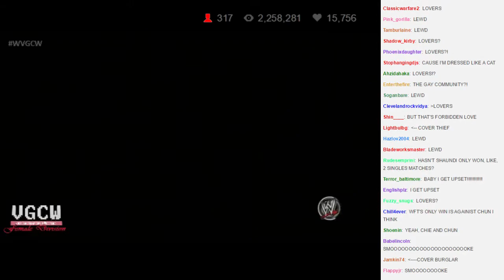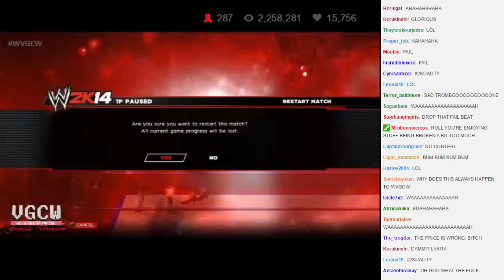WVGCW 2014-11-14 - 04 - Tag Team